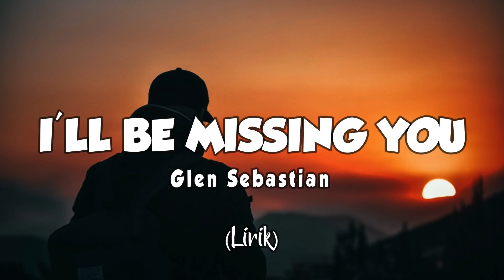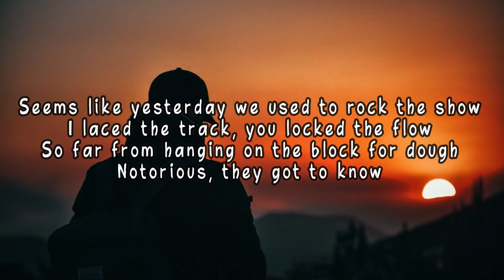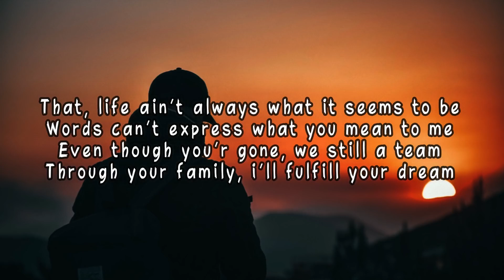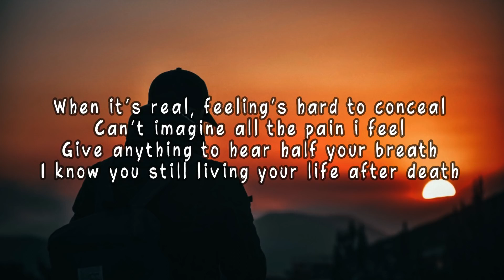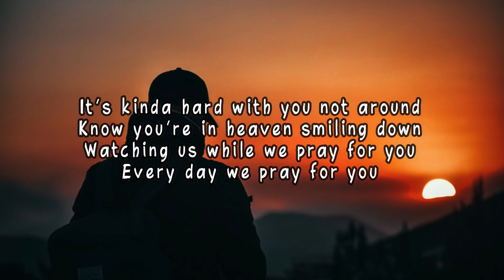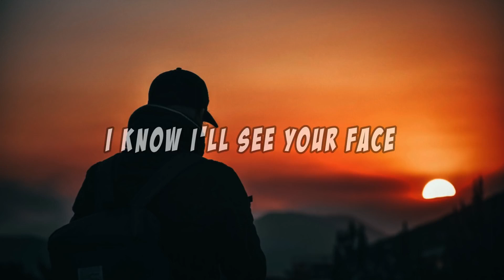Glen sbastian " I'll be missing you "(cover )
Glen sebastian " i'll be mising you" lagu ini pernah booming pada masanya,tp sampai sekarang pun masih enak di dengar dan sekaligus bisa mewakili perasaan kita disaat kangen seseorang...

Semoga terhibur...